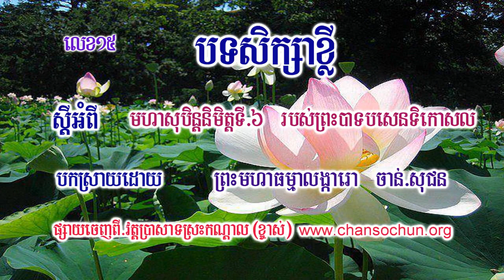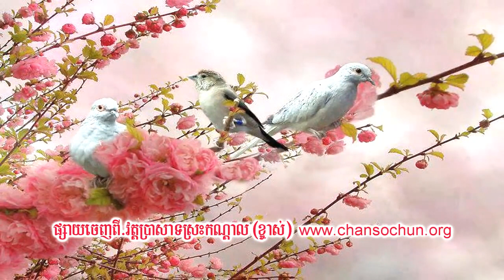បទសិក្សាខ្លីលេខ15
ហ្វេសប៊ុក
Chan_Sochun ចាន់_សុជន វត្តប្រាសាទស្រះកណ្តាល_#(ខ្ចាស់)